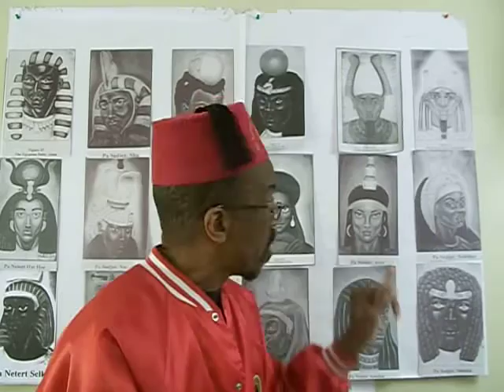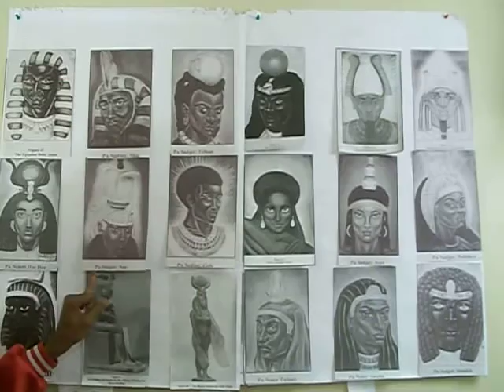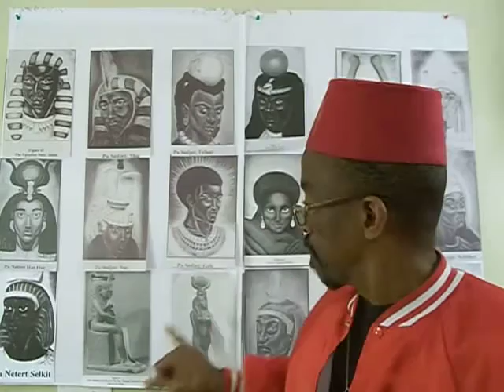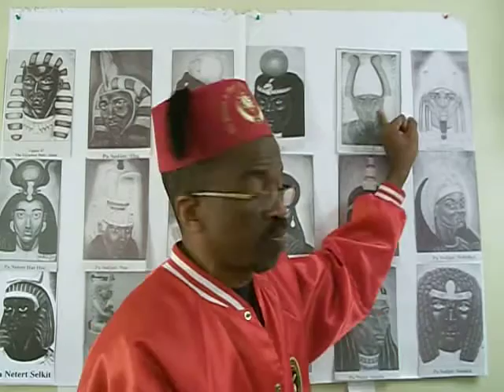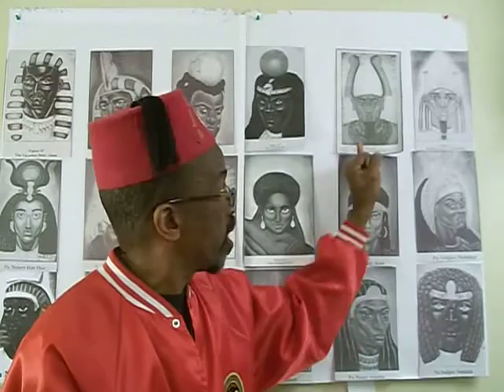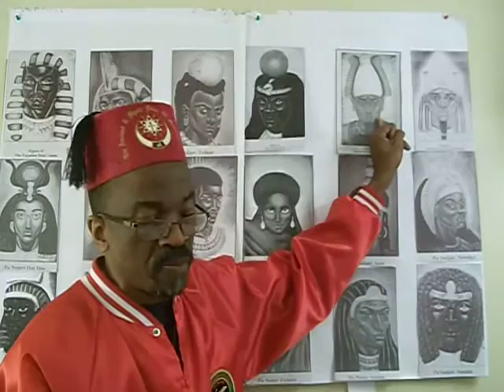#6 BLACK HISTORY: MALACHI MISSION EARTH. The Masters Of TERROR!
The Merriam-Webster Collegiate Dictionary 10th Edition on pg. 620 etymologizes: "ISIS noun [ Latin Isid-, Isis from Greek, from Egypt 'st (ASET)]: an Egyptian nature goddess and wife and sister of OSIRIS". Thus Isis is the Greek rendition of the ancient Egyptian Netert Aset - a name which ipso facto still exists in its original aforementioned context in voluminous, centuries-old manuscripts and modern publications, in reputable institutions worldwide.

Now, it being that there are no known Laws or Bills in the State or Senate or any known U.N. Resolutions prohibiting or outlawing the public vocalization of said name which has just recently been affixed with malevolent connotations, and malicious intent and activities. We, the benevolent Children of the Anunnaqi, Eloheem, on a quest of historical, chronological and genealogical correctness proceed with this disclosure whereby said name is unequivocally vocalized and utilized in its originally classified context.  [Noise Reducing Head-Phones]